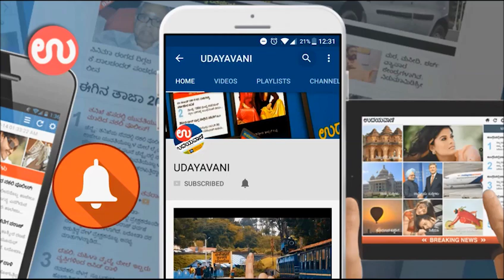ವಿಜ್ಞಾನ ಮೇಳದಲ್ಲಿ ನೂತನ ಆವಿಷ್ಕಾರಗಳ ಅನಾವರಣ | UDAYAVANI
ದಕ್ಷಿಣ ಭಾರತ ರಾಜ್ಯಗಳ ವಿಜ್ಞಾನ ಮೇಳ...

For more..